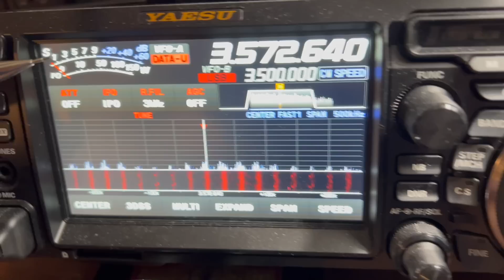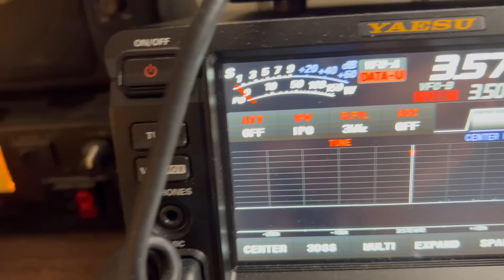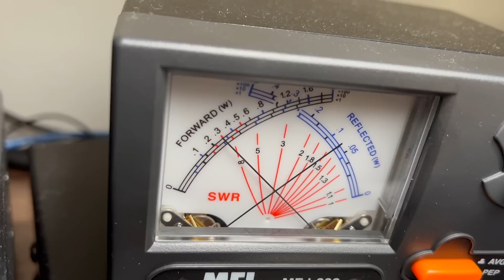The Myth of SWR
See the newer version of this video on this channel which adds clarification and a better demo -  "The Myth of SWR 2."

Clarification at 1:56 - Unless SWR levels are extreme with high loss coax.

The amount of misinformation about this topic, even among experienced ham radio operators, is staggering.

Here's a sample of what's coming which may make your head explode.  This is from antenna engineer Walt Maxwell, W2DU.

"From the viewpoint
 of amateur communications, it can be shown
mathematically and easily verified in practice that
 the difference in power transferred through any
 coaxial line with an SWR of 2 to 1 is imperceptible
 compared to having a perfectly matched 1.0-to-1
termination, no matter what the length or
 attenuation of the line, and that many typical
 coaxial feed lines that we use in the hf bands with
 an SWR of 3 or 4, and often as high as 5 to 1, have
 an equally imperceptible difference."

See the references below.   More ham radio "old wives tales" to come.

ARRL Antenna Book under "The Conjugate Matching Theorem"